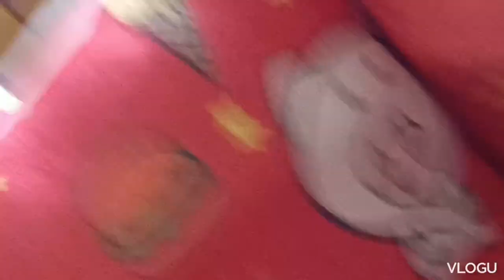Taking care of wild pegion is prohibited but we Can't drove them away Yet@lolakidsmixtv5957